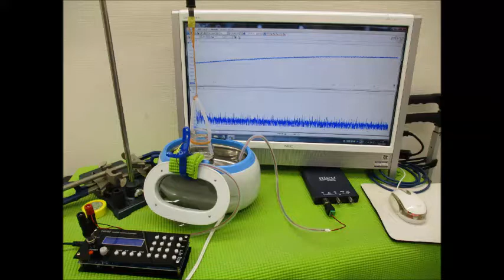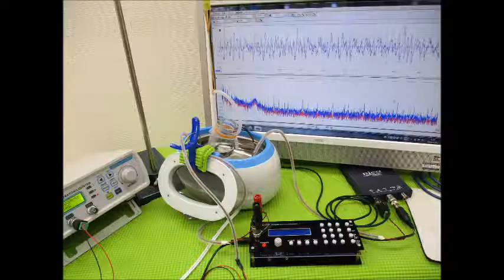超音波実験写真（超音波研究に関するスライドショー） ultrasonic-labo